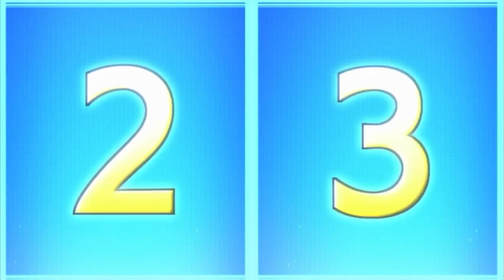Pax talking to Quadra| 18 Episode Beyblade burst QuadStrike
СЕРИЮ МОЖНО ПОСМОТРЕТЬ ТУТ 🔽